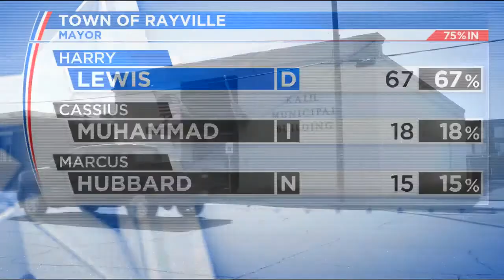Harry lewis remains mayor of rayville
In a recently released video on Facebook-- Rayville mayor Harry Lewis is accused of striking Rayville mayoral candidate Marcus Hubbard on the head with a crowbar. Louisiana State Police is following this story and says right now--they are interviewing witnesses before they discuss charges. ow according to the secretary of state's office Harry Lewis has won this race--we are unsure right now if this alleged video will impact the results. The 20-minute-long video was posted Saturday morning around 10:30am by Cavaxia Reynolds. In the video---she shows the ambulance leaving the scene and claims the Richland parish sheriff's office is there. Later in the video---Reynolds asked mayoral candidate Marcus Hubbard how he is doing---he responds and says quote I am okay. Residents in the video say Lewis asked Hubbard to remove his campaign signs before striking him on the head. We reached out to the Louisiana State Police, and they say the incident is currently under investigation. When we called the two candidates--- neither Lewis nor Hubbard were available for a comment at this time.